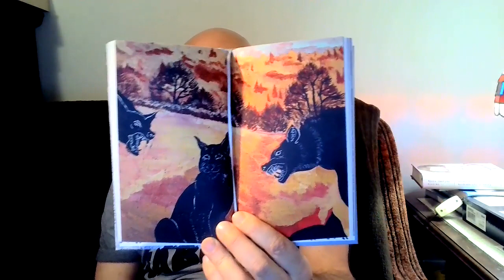Lektura obowiązkowa: Andrzej Stasiuk "Miejsce" omówienie szybkie Ponurego Polonisty.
Omówienie lektury obowiązkowej na egzaminie maturalnym z języka polskiego. Interpretacja szybka. Film o realistycznie magicznym i magicznie realistycznym opowiadaniu Andrzeja Stasiuka "Miejsce". Ze szczególnym pozdrowieniem dla Kamila Targosza, autora okładek i ilustracji do książek Andrzeja Stasiuka.